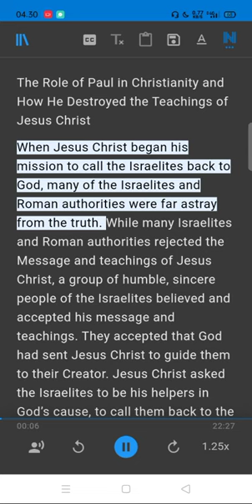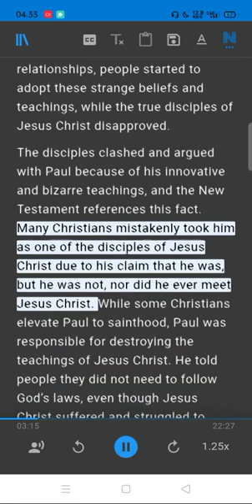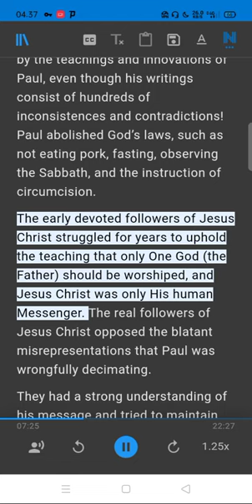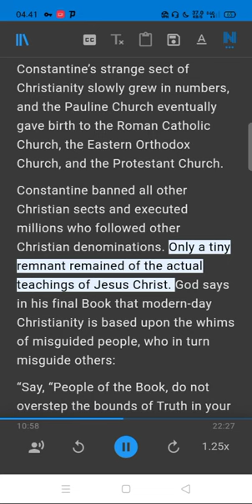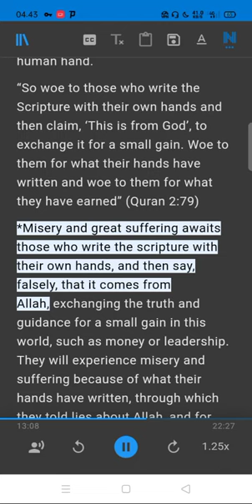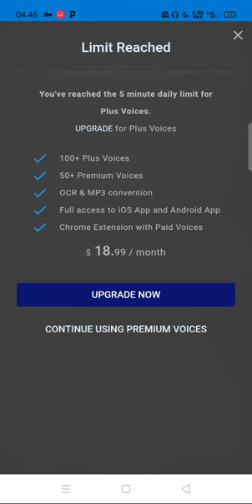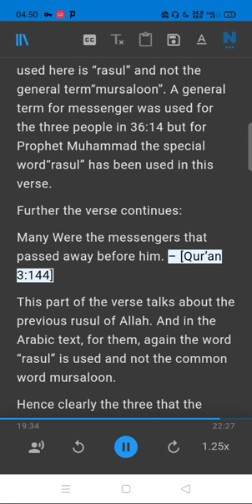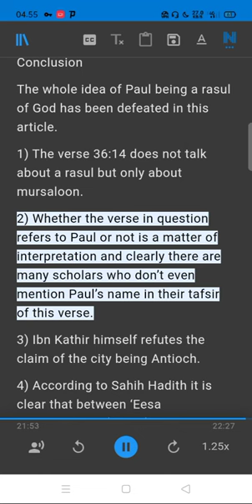The Role of Paul in Christianity and How He Destroyed the Teachings of Jesus Christ